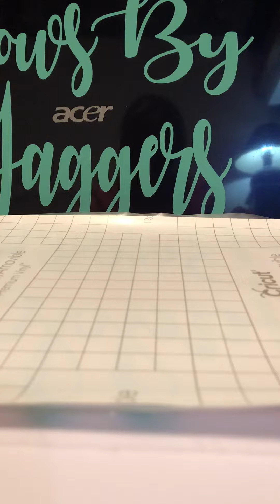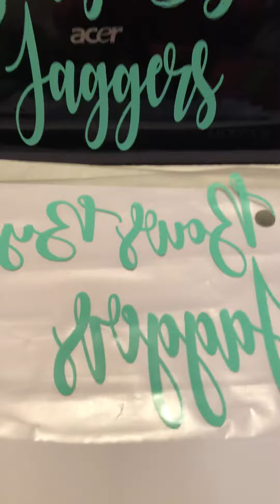How to get vinyl to stick to ANY transfer tape!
Silhouette and cricut vinyl hack